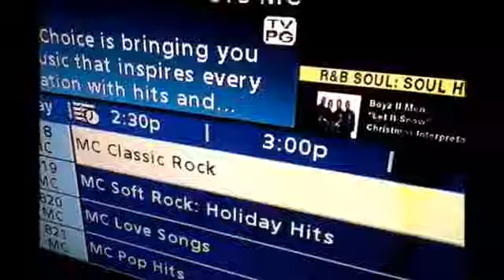#2 bubbles Christmas spectacular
Bubbles sends video to family.Description